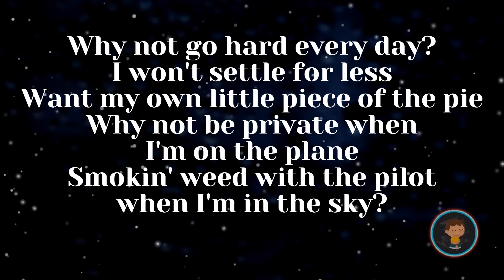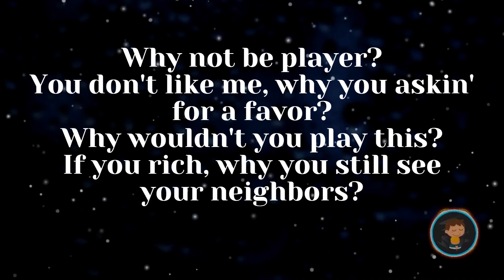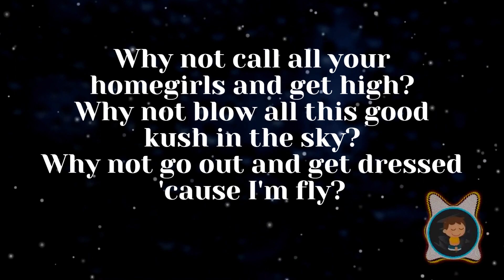Wiz Khalifa - Why Not Not Why [Official Lyrics Video]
Whats up amazing People,
It's Transcene world again!! We bring another jam Taylor Gang Representing! Its Wiz Khalifa With " Why not not Why" Fresh from  the Oven guys..  Remember to check  for the link to the Original song just below whereI usually sign off at Classic Enjoy.!
Super Jam Fam!! Guy Sing along the 'Why not not Why' Lyrics on your Screens!
 As we say, Classic Enjoy!
Links to Other cool Music:
►Wiz Khalifa - Love to Smoke -
►Ayra Star - Sability -
►Libianca, Ayra Starr and Omah Lay - People(check on me) -
►Adekunle - Party no dey stop

Lyrics
"Why Not Not Why"

Why not call all your homegirls and get high?
Why not blow all this good kush in the sky?
Why not go out and get dressed 'cause I'm fly?
Why not get all of these chips? I'm that guy

Why not go hard every day? I won't settle for less
Want my own little piece of the pie
Why not be private when I'm on the plane
Smokin' weed with the pilot when I'm in the sky?
Why not smoke all of this weed that I brought in this bitch
When you know damn well I'm the supply?
Why not stay real when that's all that I've been?
I could never be fake, nigga, why would I lie?
Why would I try
To control a bitch knowin' damn well she ain't mine?
I'm on my grind
Never slow when it comes to this shit, I don't waste time
Hundred K, somethin' light
You my bitch for the night
Get drunk, get high

[Chorus]

Why not be honest?
Why you sneakin' 'round hatin' in the comments?
I'm a independent artist
But I keep a sky dweller with my armies
Why not be player?
You don't like me, why you askin' for a favor?
Why wouldn't you play this?
If you rich, why you still see your neighbors?
I can't help what she got a taste for
I'm on deck, you ain't gotta wait for it
Is you fucked up? I'ma make sure
Got a baddie, but I wanna date more
We gon' smoke kush 'til our ass sore
In the penthouse, on the top floor
Whole lotta dips, I don't keep score
No locked doors

[Chorus]
posted is an official Transcene video in terms of the video graphics being
displayed by the channel.